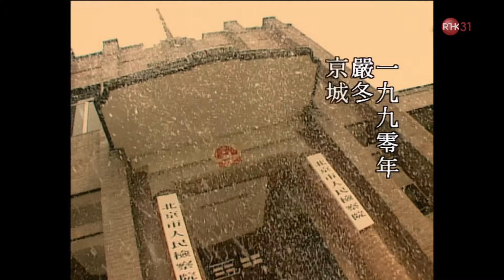160114220000 031 裁決．法門 1